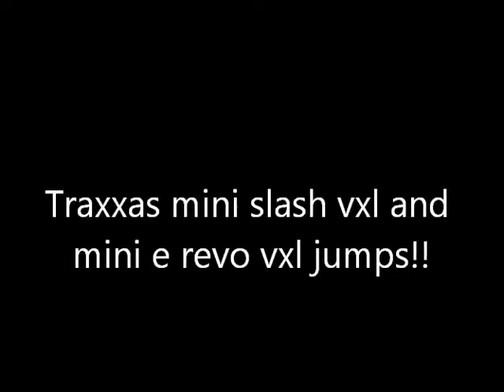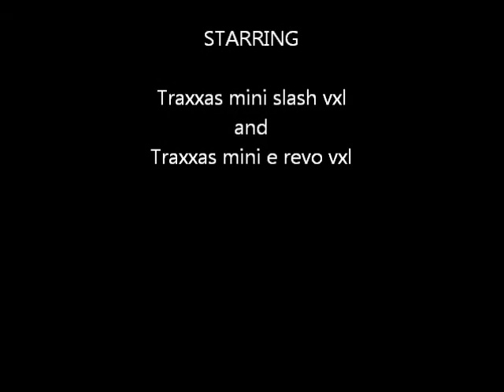Traxxas mini slash vxl and mini e revo vxl jumps!!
Me and my brother hitting a jump we made for our traxxas mini's!! :D